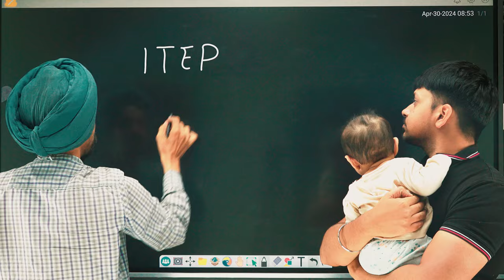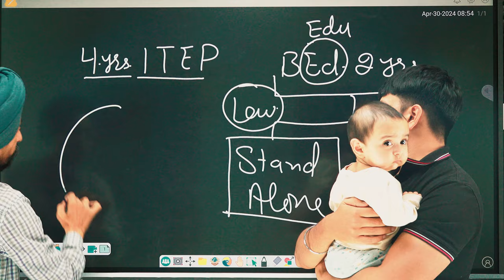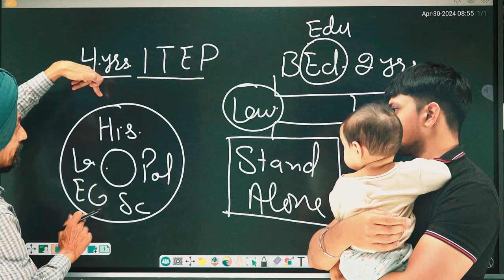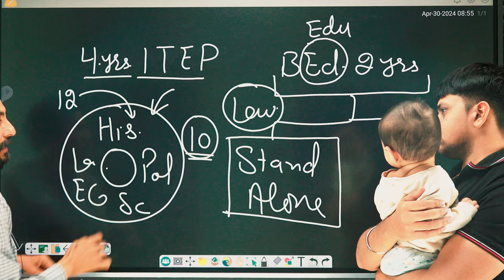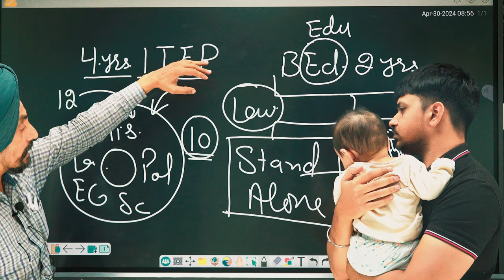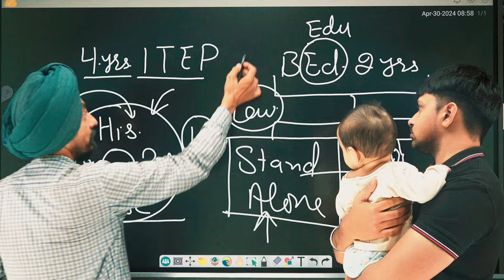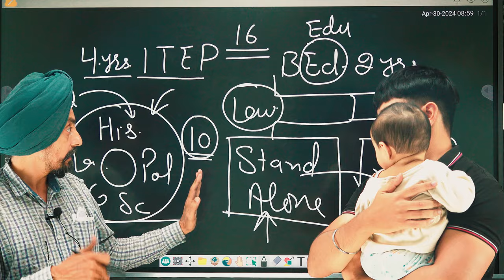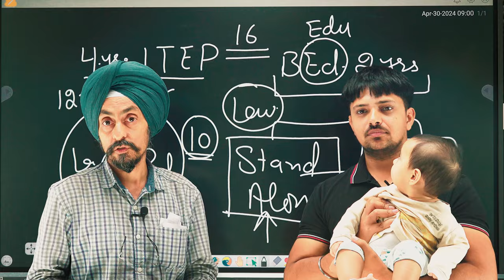Important Information About B.Ed Two Year Course